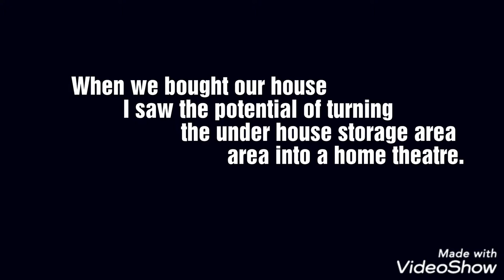DIY crawl space under house to home theater transformation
We excavated 45 tons of dirt from under our house and created an awesome home theater